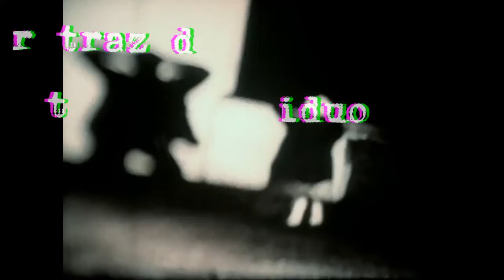TCHÊ o trailer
um projeto, uma revolução, uma causa, chame doque for mas estamos em todos os lugares em pró de uma juventude fraterna, limpa e justa
junte se a causa em fb.TCHE divisão canindeense